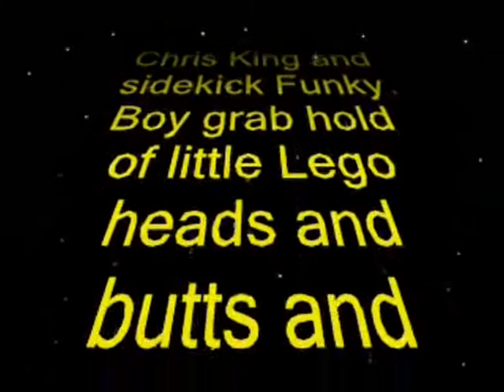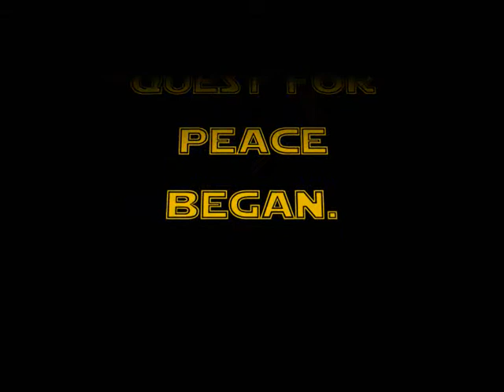Star Wars Lego - Battle on Patterned Cloth